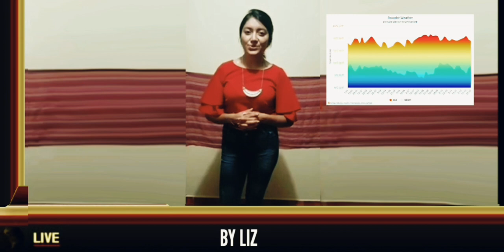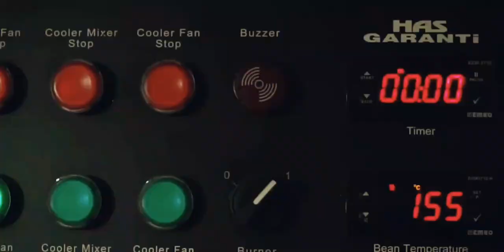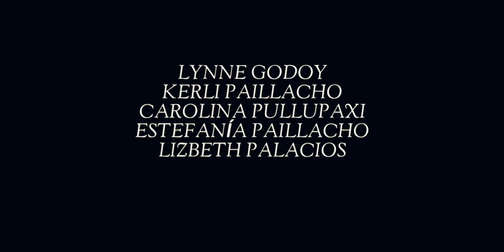CTT News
Level 6 students making a news program.
Kerly Paillacho
Estefania Paillacho
Lynne Godoy
Lizbeth Palacio
Carolina Pullupaxi